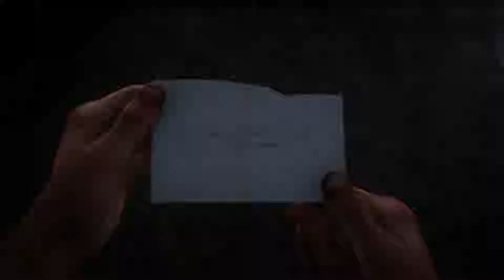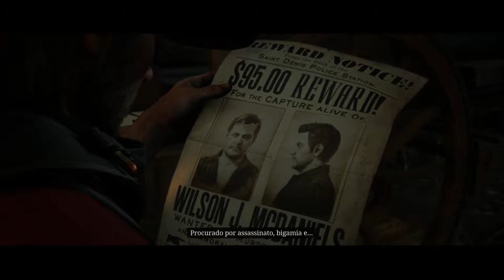Red Dead Redemption 2 - Parte 36: As Benevolências do Conhecimento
Vídeo gameplay de , um jogo de ação em terceira pessoa. Gameplay no Xbox One X, gravação em 1080P. Este vídeo não possui comentários.

Mais informações:
Depois de tudo dar errado durante um roubo em uma cidade do oeste chamada Blackwater, Arthur Morgan e a gangue Van der Linde são forçados a fugir. Com agentes federais e os melhores caçadores de recompensas no seu encalço, a gangue precisa roubar, assaltar e lutar para sobreviver no impiedoso coração dos Estados Unidos. Conforme divisões internas profundas ameaçam despedaçar a gangue, Arthur deve fazer uma escolha entre os seus próprios ideais e a lealdade à gangue que o criou.